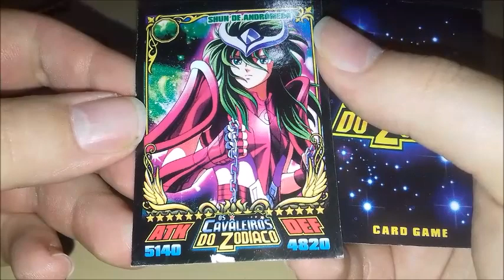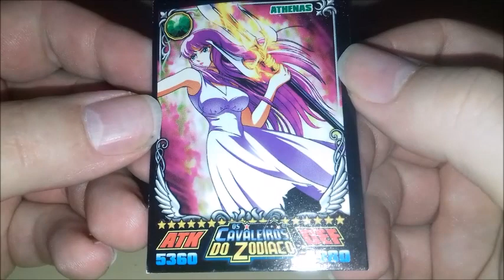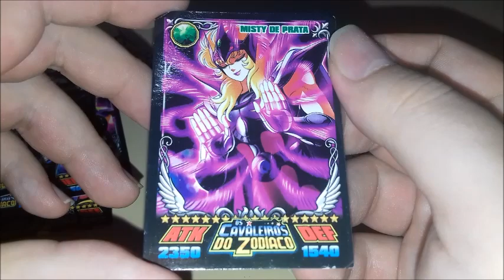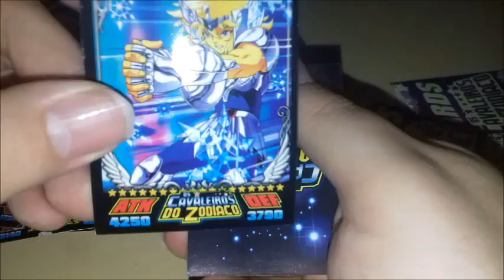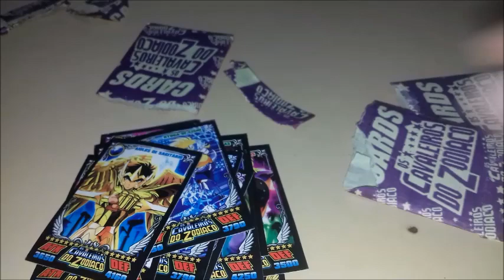Mais Cards de Cavaleiros do Zodiaco de Banca !!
Vídeo Abrindo Mais Cards de Cavaleiros do Zodíaco de Banca